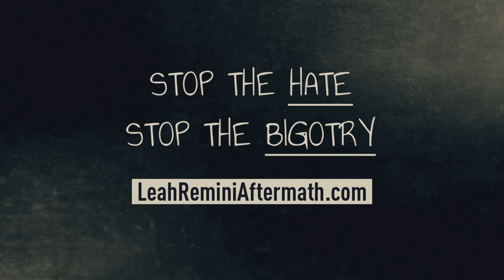Scientology and the Aftermath: Marie Gale on Mike Rinder & Leah Remini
Scientology and the Aftermath: Marie Gale on Mike Rinder & Leah Remini - "Mike Rinder is an evil guy."